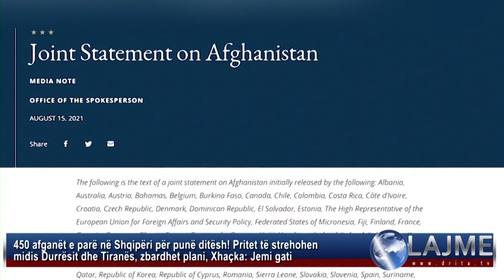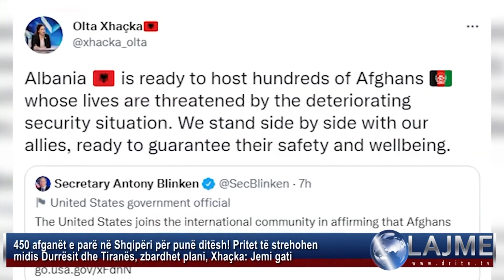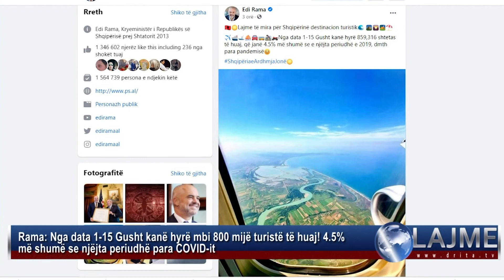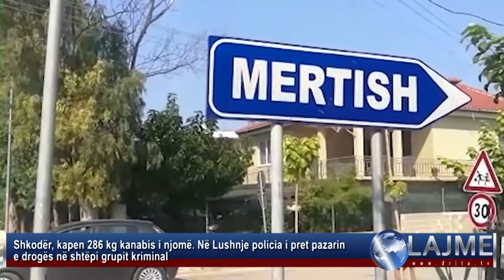Drita Tv Lajmet 16 8 2021